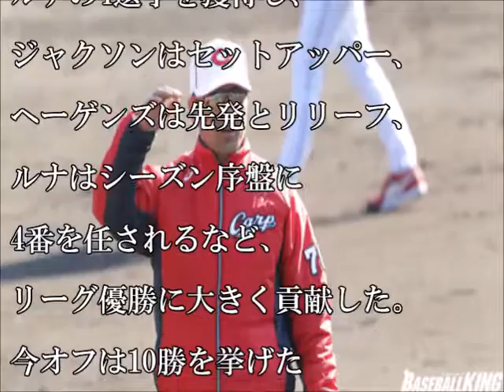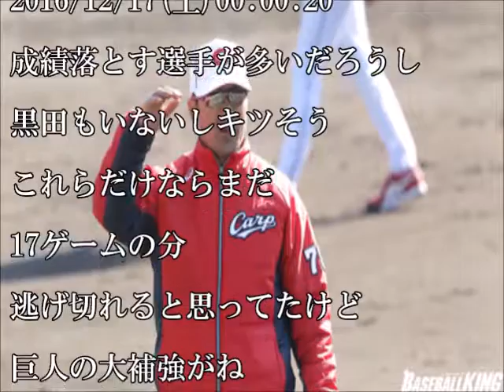【カープ】巨人が本気補強も…王者・広島は“静かな冬”